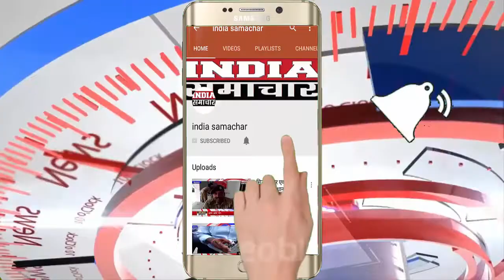धमतरी मे व्यापक असर दिखा कोग्रेस के बंद का, जगह जगह दिखी रेलियाँ